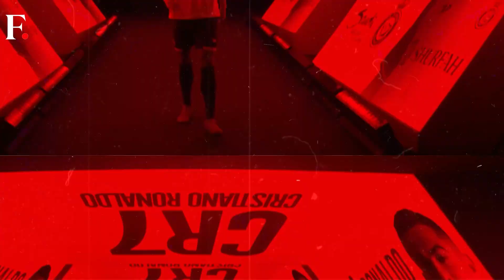Ukraine Says Russia's Black Sea Fleet Commander Killed In Attack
Ukraine's Special Forces said that commander of Russia's Black Sea Fleet Admiral Viktor Sokolov had been killed in September 22 attack on the fleet headquarters in the Crimean port of Sevastopol. The Russian Defence Ministry has neither confirmed nor denied Sokolov’s death. The Ukrainian military said that the attack targeted a meeting of the Russian Navy's leadership in the Sevastopol city.